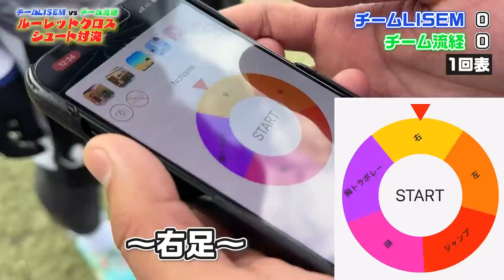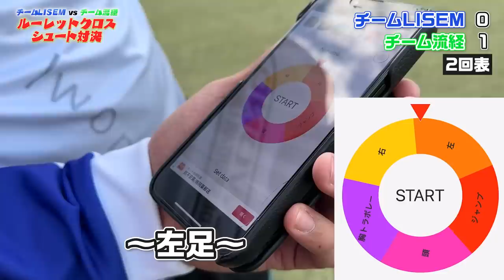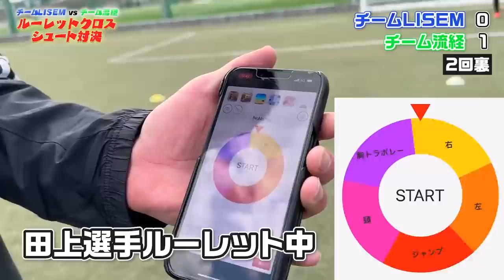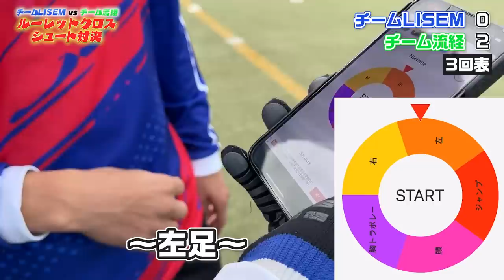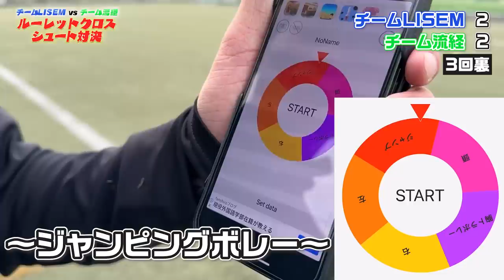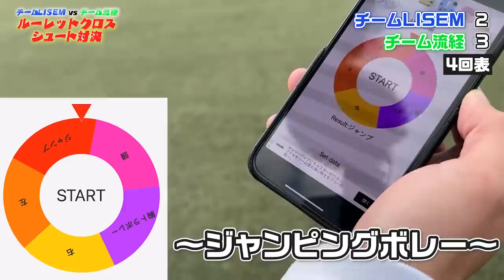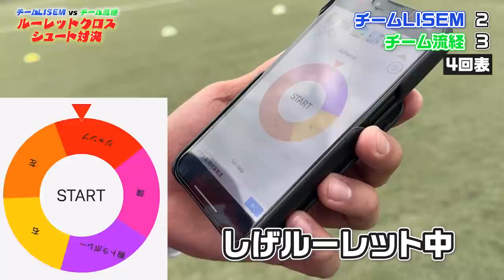【最強世代】大学日本一3回経験コンビの逆襲が始まる！クロスシュートでスーパーシュート連発！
【田上選手のInstagram】

【BY3ストア】リゼム着用ウェアやBY3の服が購入できます！

〒150-0013
株式会社LuaaZ　LISEM CHANNEL宛